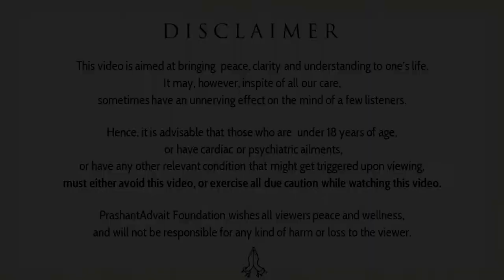What is it to have an attitude towards life? || Acharya Prashant, with youth (2013)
Video Information: Samvaad Session, 6.2.13, Moradabad, Uttar Pradesh,  India

Context:
~ What is the right attitude?
~ How to deal with any situation?
~ How to become more attentive?